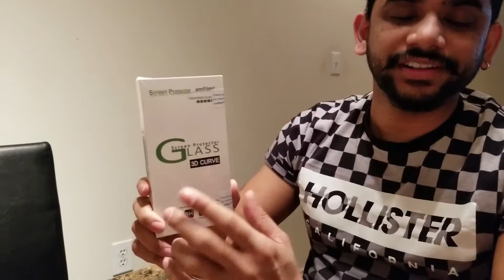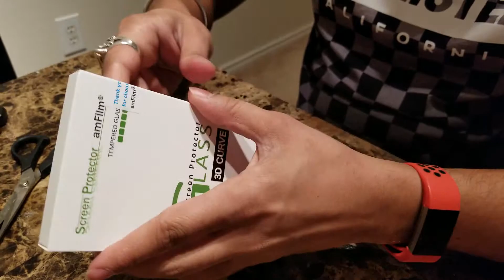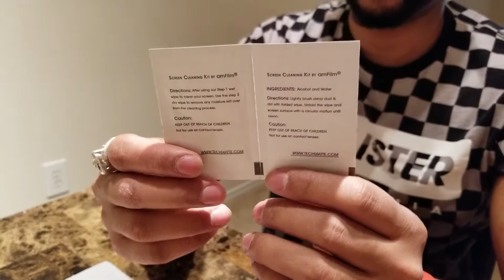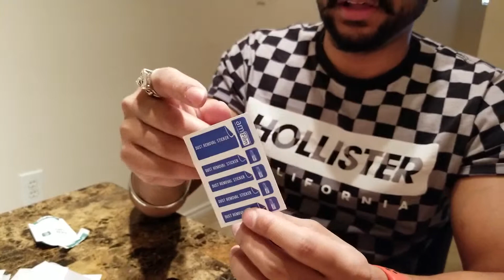No more Screen Crack...Best Mobile Screen Protector + Application